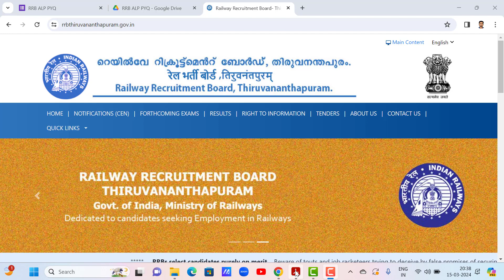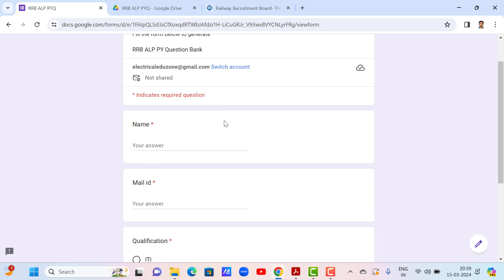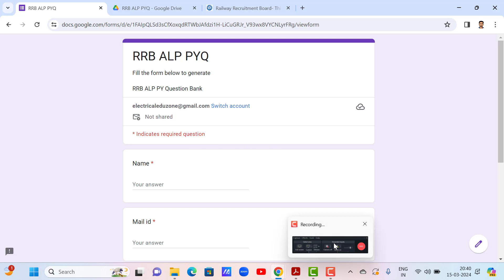RRB ALP/ Technician | Previous year Question Bank | 27 Set Questions